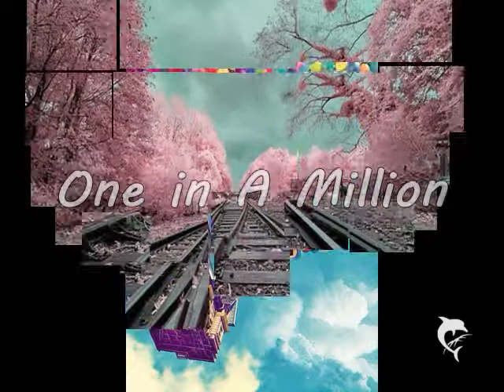One in A Million- Part 6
Ende der Stunde:
Mrs. Deschanel: Ihr macht bitte bis nächste Woche euere Referate. *nennt ein Paar Namen* Ehm Mary du machst mit Justin
Mary: Kann ich nicht alleine machen? Ich komm mit anderen nicht klar
Mrs. Deschanel: Nein, wir sind in der Schule um sowas zu lernen
*klingelt*
Mrs. Deschanel: Ihr könnt gehen *packt zusammen*
Schüler: *gehen*
Mary: *macht ihr Buch zu, geht zu ihr* Mrs. Deschanel ich mein es ernst. Ich schaff das alleine
Mrs. Deschanel: Ich hab mich entschieden. Ihr macht es zusammen und damit wars das *geht aus der Klasse*
Mary: *sieht ihr nach, seufzt*
Jus: *grinst, geht zu ihr* Hätt ich sagen sollen das man sie nicht überreden kann?
Mary: Lass mich einfach, komm morgen um 3 zu mir *geht aus der Klasse*
Jus: *läuft ihr nach* Ich kann nicht zu dir
Mary: Wieso?
Jus: Hausarrest *lacht kurz*
Mary: Dann komm ich zu dir *geht zu ihrem Spind*
Jus: Kannst du direkt nach der Schule? Wär einfacher
Mary: *sieht ihn an* Ich wollt zwar was anderes machen aber wenns sein muss
Jus: Ich nehm dich dann mit *lächelt*
Mary: Kannst du jetzt damit aufhören?
Jus: Womit?
Mary: Nett zu mir zu sein. Ich hab schon gesagt ich will keine Freunde finden *nimmt ihr Zeichenheft, macht Kopfhörer rein* Bye Jus *geht nach Hause*
Jus: *grinst leicht* Sie hat mich Jus genannt
Ich hasse es wenn Leute anfangen nett zu mir zu sein und sich anfreunden wollen. Ich würd schon gern Freunde finden, aber es ist einfach zu schwer wieder Abschied zu nehmen.
Ich kam ins Haus, niemand da. Yes! Ich lies meine Tasche auf den Boden fallen und machte laut Musik an. Ich tanzte etwas durchs Erdgeschoss und machte neben Pfannekuchen. Ich bemerkte erst jemanden als er mit mir redete
??: *lacht* nicht schlecht
Mary: *bleibt stehen, sieht ihn an* Wer bist du?
Cody: Cody und du bist?
Mary: Geht dich nichts an. Was machst du hier?
Cody: Ich besuch meine Cousine
Mary: Nina?
Cody: Jap. Also Name?
Mary: Mary *kocht weiter*
Cody: Ah das Pflegekind?
Mary: Wohl eher gefangene *laht leicht*
Cody: *nimmt einen Pfannekuchen, isst was* Schmeckt gut
Mary: Waren meine-.-
Cody: Ist nur einer *lacht*
Mary: Trotzdem meiner-.-
Cody: Willst dus wieder haben?
Mary: Nein *stellt den Teller hin* Nina ist noch nicht da. Also entweder du wartest oder du kommst später wieder
Cody: Ich warte *setzt sich*
Mary: Lass mich raten, du willst essen?
Cody: Du schaffst das nie alleine *lacht*
Mary: Schaff ich wohl, nur wen du schon da bist *setzt sich* Kannst dir selbst nen Teller holen *fängt an zu essen*
Es waren zwar nicht alle Kommis, aber da ich heute für Mathe lernen muss und wahrscheinlich nicht viel kommt heute, lad ich von der Story auch was hoch:) Macht ihr 3 Kommis? Morgen kommt auf jeden fall was^^